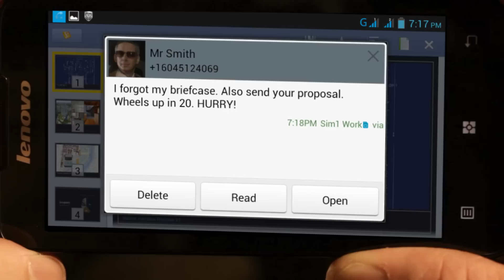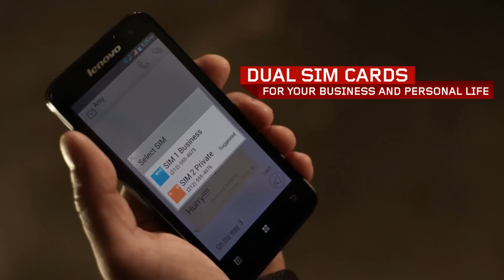Lenovo IdeaPhone P770 Tour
IdeaPhone P770 with the latest Jelly Bean OS. Extra long battery life (30 hours of talk time and 2 weeks of standby).  4.5" QHD IPS Screen, USB on the go and much more.